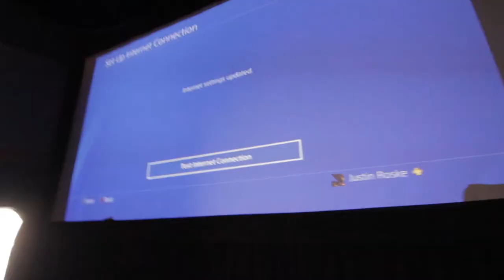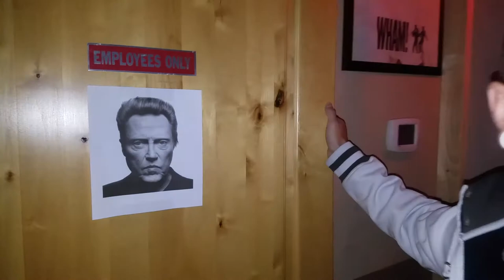CRASH A MOVIE THEATER!!!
Wouldn’t it be sick to have your very own movie theater for a night to game down and drink some beers??  Well that’s exactly what Bershk and Bershk are up to tonight!

Main Camera
Dope Tri-pod for vlogging bro
Go Pro
360 Camera

Music used in this video:

-ProleteR- Street Boyz

-Bag Raiders- Snake Charmers

-Wham- Carless Whisper